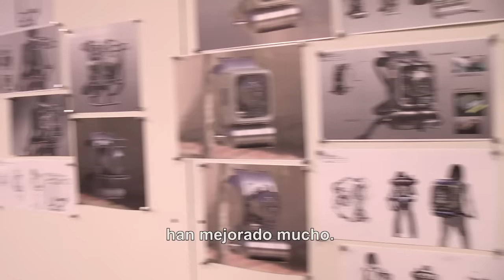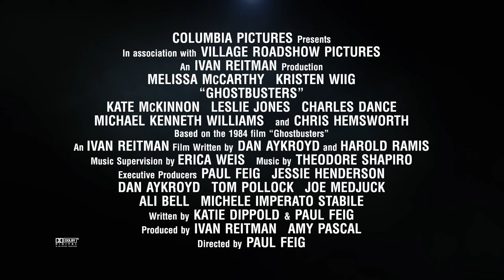CAZAFANTASMAS - Detrás de las escenas con KATE MCKINNON | Sony Pictures España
Treinta años después de que la película original arrasara en todo el mundo, vuelve CAZAFANTASMAS, totalmente renovada para las nuevas generaciones. El director Paul Feig combina todos los elementos de la lucha paranormal que tanto gustaron en la franquicia original con un reparto de nuevos personajes interpretados por las actrices más divertidas del momento. ¡Prepárate para verlas salvar el mundo este verano!